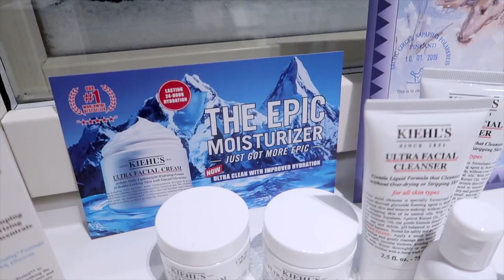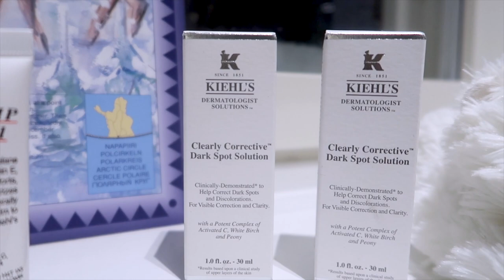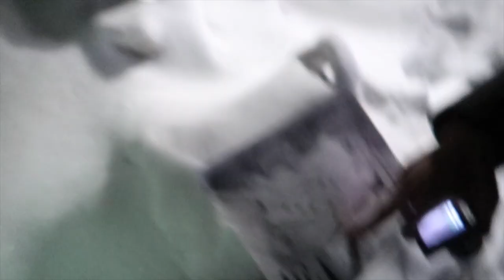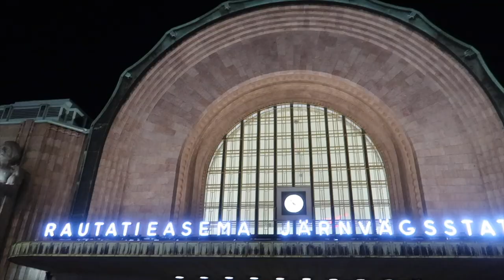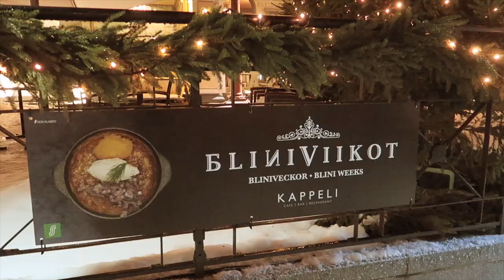KAMI DI FINLAND Pt 2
Naddy -